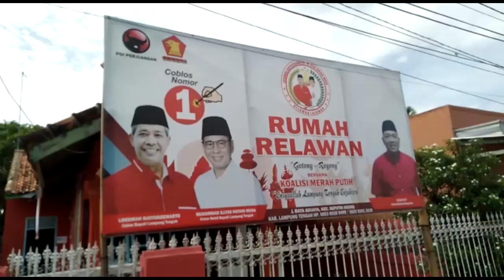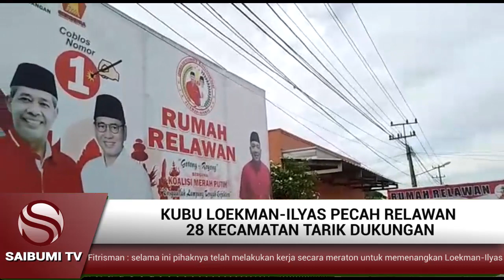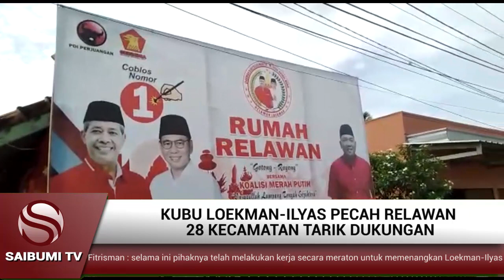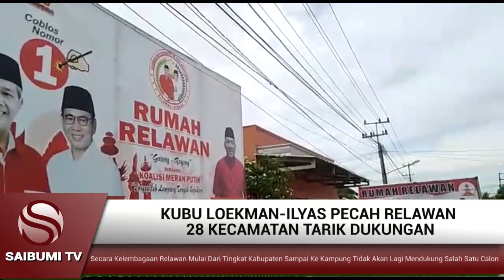Saibumi TV│KUBU LOEKMAN-ILYAS PECAH RELAWAN 28 KECAMATAN TARIK DUKUNGAN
Lampung Tengah-Detik-detik jelang pemilihan kepala daerah (Pilkada) Lampung Tengah perpecahan terjadi di kubu pasangan calon bupati wakil bupati Loekman-Ilyas.
Setelah sebelumnya 10 PAC PDIP diwilayah Kecamatan Seputih Mataram mengundurkan diri, kini pendukung garis depan yakni Relawan Loekman-Ilyas juga ikut mengundurkan diri.
Pengunduran diri ini disampaikan langsung oleh Ketua Relawan Hidayat di Posko pemenangan wilayah Kampung Adijaya, Kecamatan Terbanggi Besar, Rabu 28 Oktober 2020.
Hidayat mengatakan pihaknya menarik dukungan politik dari pasangan calon Loekman-Ilyas."Kita sudah rapat dan evaluasi dengan seluruh perwakilan 28 Kecamatan, dan keputusannya, kita tarik dukungan,"kata Hidayat
"Kami tidak akan lagi mendukung (Loekman-Ilyas) kami akan netral dan membuat relawan perduli sesama,"imbuhnya
Kedepan kata Hidayat, Relawan Perduli Sesama akan fokus bergerak di bidang sosial,"Aspirasi masyarakat ditingkat-tingkat bawah akan kita perjuangkan, kita juga akan mengawal kebijakan-kebijakan yang dikeluarkan oleh pemerintah,"pungkasnya
Sementara, Sekretaris Relawan Fitrisman menambahkan, selama ini pihaknya telah melakukan kerja secara meraton untuk memenangkan Loekman-Ilyas.
Menurutnya, keputusan menarik dukungan adalah salah satu cara menjaga marwah sebagai relawan. Ia mengatakan ditariknya dukungan itu bukan tanpa sebab.
"Ketika kami menarik dukungan ini pasti ada sebabnya, yang pertama, kami tidak dibangun  komunikasi yang baik dengan calon, dan hingga saat ini MoU antara relawan dengan calon belum jelas,"paparnya.
Atas dasar itu lanjutnya, secara kelembagaan Relawan mulai dari tingkat Kabupaten sampai ke Kampung tidak akan lagi mendukung salah satu calon.
"Sekali lagi saya katakan secara kelembagaan kami berdiri dalam posisi netral. Tetapi apabila secara personal ada anggota relawan yang menentukan dukungan itu sah sah saja, itu hak politik mereka dan kami tidak akan melakukan interpensi,"tutupnya (*) Laporan Reporter Saibumi.com Sansurya.